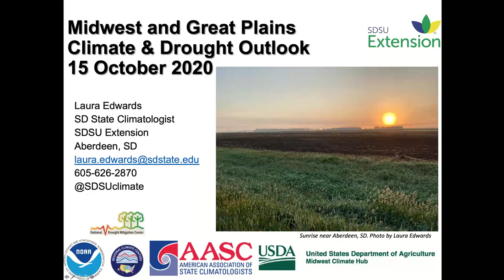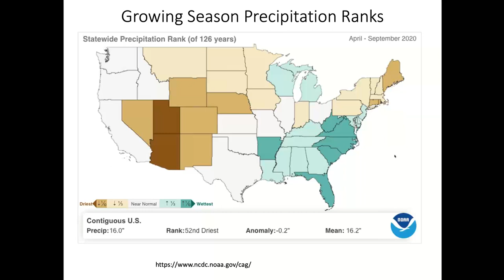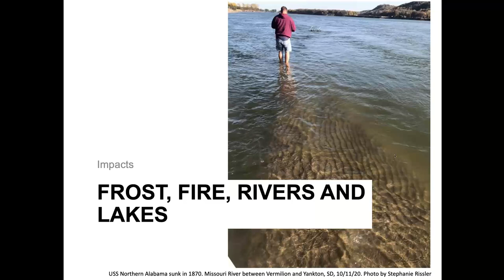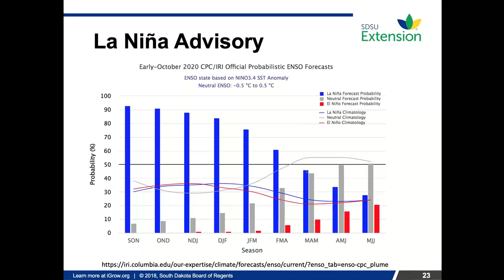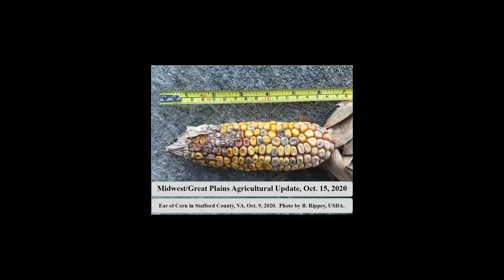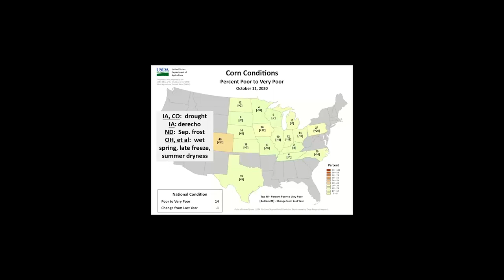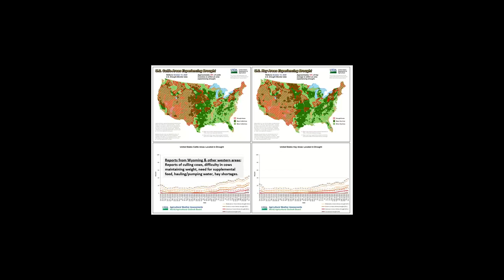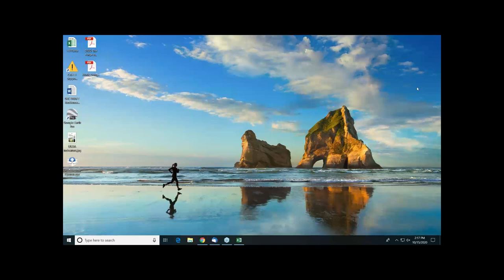October 2020 North Central U S Climate and Drought Summary and Outlook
The focus area for this webinar series is the North Central region of the U.S. (from the Rockies to the Great Lakes and Ohio Valley). These free monthly webinars provide and interpret timely information on current climate and drought conditions, as well as climatic events like El Niño and La Niña.

October topics will include information on the 2020 growing/harvest season, conditions and impacts across the central U.S., the current La Niña advisory and its potential impacts, the continuing high-water levels in the Great Lakes, regional wildfire information, and the latest precipitation, temperature, and drought outlooks for the fall and winter.